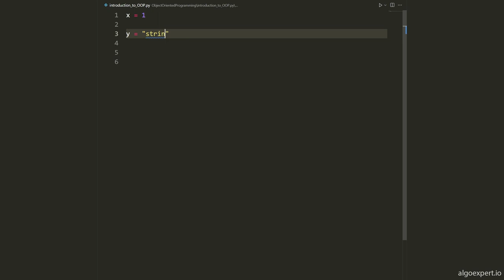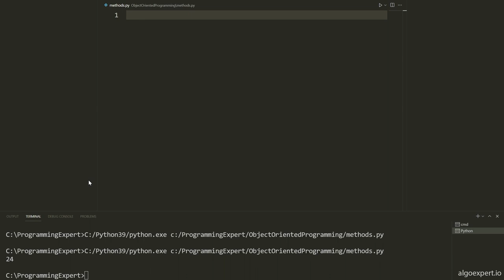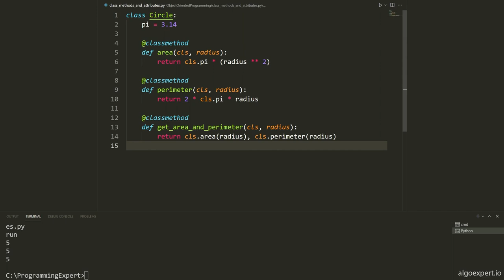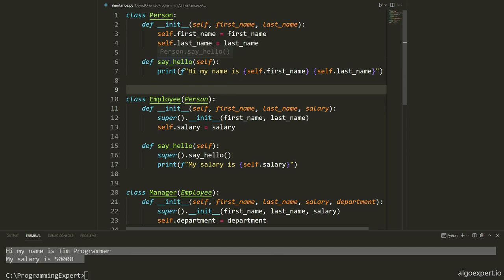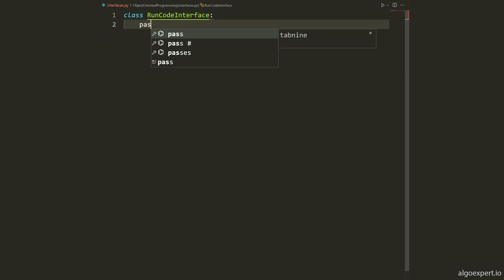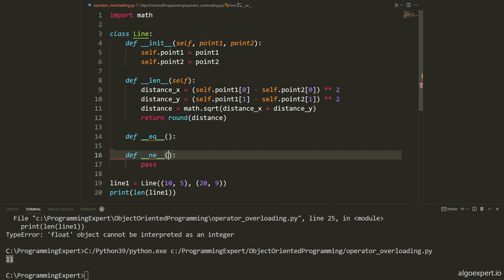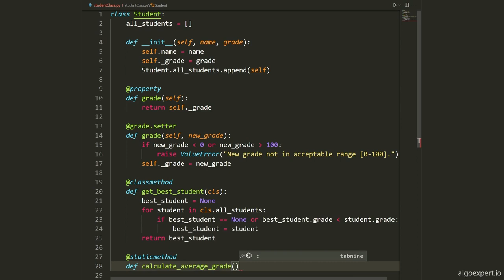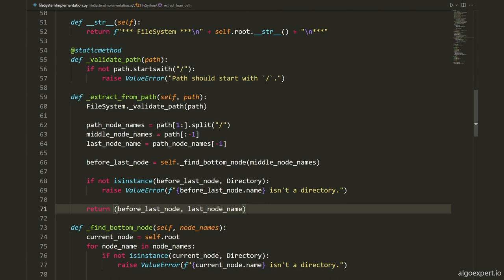Object-Oriented Programming Tutorial for Beginners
Learn about Object-Oriented Programming in this tutorial for beginners. The fundamental of object-oriented programming you need to become a well-rounded programmer.
Object-Oriented Programming (OOP) in Python: The Complete Guide

Programming languages are often classified based on their syntax, features, and execution models. This course introduces you to the idea of programming paradigms and gives you an in-depth look into one of the most popular ways to think about and organize your programs.